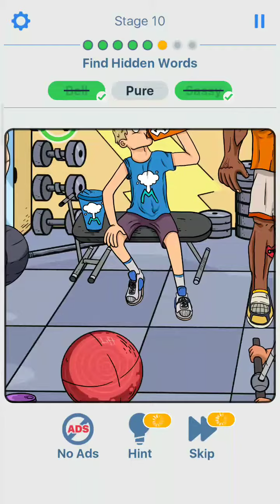Riddle Master stage 10 Gameplay Solution Walkthrough